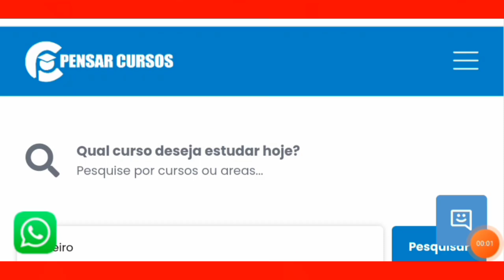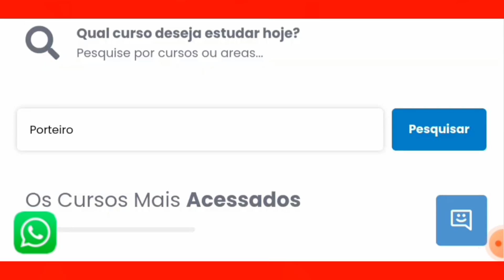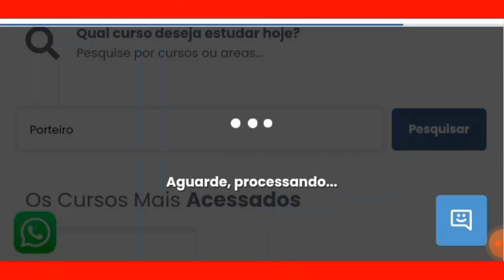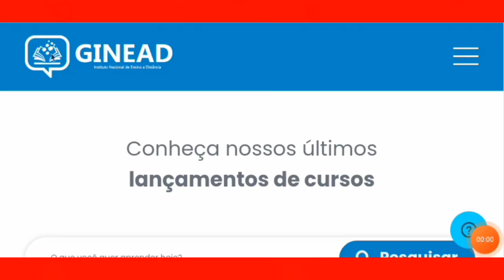[GRÁTIS] Faça esses cursos online e seja qualificado para tudo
Faça cursos online gratuitos para melhorar o currículo

Cursos online da fundação Bradesco